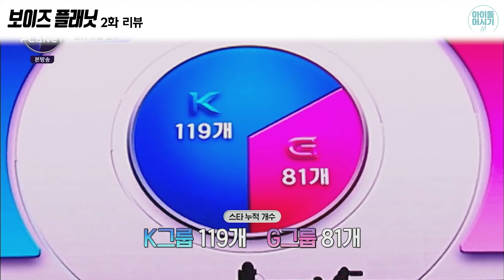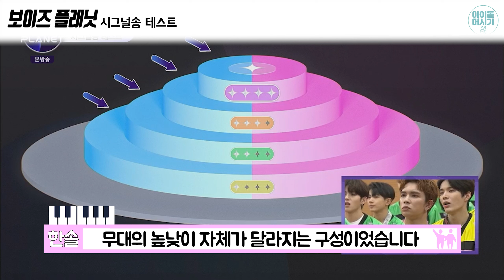보이즈 플래닛(Boys Planet) 2화 리뷰, 리액션, 요약 / 엠넷의 고질적인 문제점 2가지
보이즈 플래닛(Boys Planet) 2화 리뷰, 리액션, 요약
엠넷의 고질적인 문제점 2가지

멤버십 후원금은 오로지 제작비로만 사용됩니다.(스튜디오 대관비, 출연료, 장비 구입비 등)
제작비에 쓰이고 남은 멤버십 후원금은 전액 기부할 예정이며(아이돌머시기&구독자 기증) 매달 기부 현황을 알려드리겠습니다. 감사합니다 :D

0:00 오프닝
1:09 이회택 -  Shut Down
1:58 하이어뮤직 - 괴짜
3:24 레드스타트 - 눈누난나
4:04 개인연습생 - 주문
6:03 웨이크원 - 멋
6:49 시그널송 테스트
7:40 마무리 정리